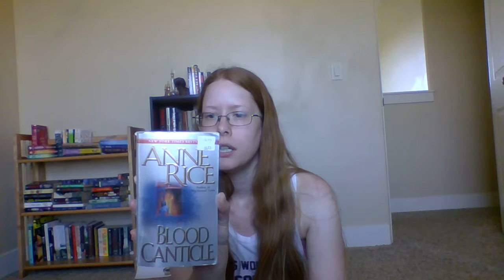Anne Rice | Book Collection